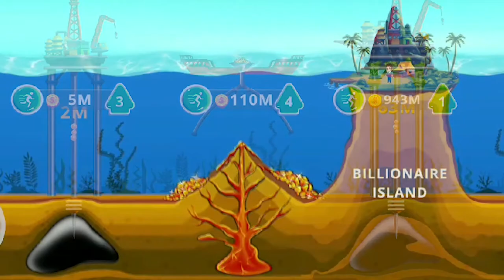IDLE DEEPSEA MINER TYCOON Trailer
Are you looking to experience the incredible feeling of becoming the Tycoon of an Oil Empire?
Do you want to be the SULTAN OF HIGH SEAS?

Play our incredible new mobile game experience where you can start investment and expansion of a vast mining empire.
You can become rich. A Millionaire, Billionaire, Trillionaire, Quadrillionaire, Sextillionaire and much more in this game.
Feel the blue sea, black oil and yellow gold filling your pockets.

As a bonus, you can also mine Gold along with Oil. So, all the Gold Diggers out there can experience mining gold from deep seas.
Billionaire Resort Islands is a feature which is not present in any other game. Get into party mode and spend your fortune in creating a relaxing party island.

This game is an Endless Clicker game taken to a whole new level and environment. But we promise you won't spend your time manually clicking on buttons. Your staff and employees do that for you. After all, you are THE SULTAN OF HIGH SEAS.
Your workers work while you are asleep providing Idle Cash when you return to the game. Incredible right?

IDLE DEEP SEA MINER TYCOON - Make money, become a Billionaire, Trillionaire and much more by mining Oil and Gold from sea.
Experience the cross-sectional view of the mighty oceans.
Open new Oil Mines to tap the incredible open ocean resources
Mine gold from Deep Sea beds using specialised cranes and ships
Open Resort Islands for your Billionaire friends and family in deep seas.
Transport the Oil and Gold on big transport ships
Convert the Oil and Gold into Coins and sell them on markets.
Invest and Expand again to promote your Empire and reinstate your position of Sultan of High Seas
Your leadership and managerial skills can be put to use by optimising the workflow on a grand scale

We promise endless updates and new assets as we go on. We will upgrade the game taking your feedback. You are our SULTAN.